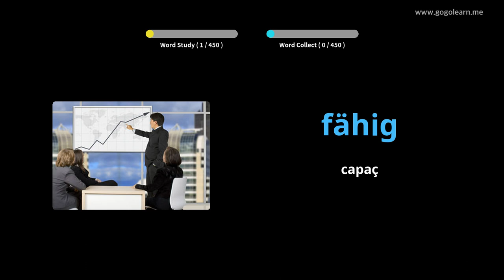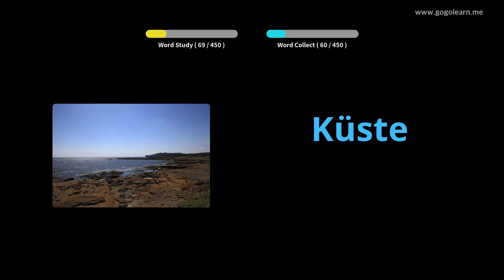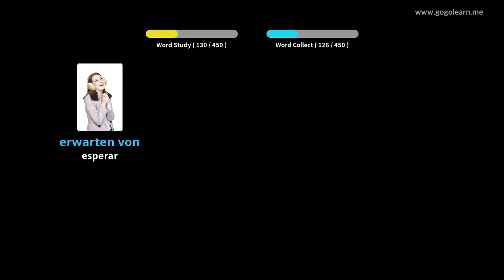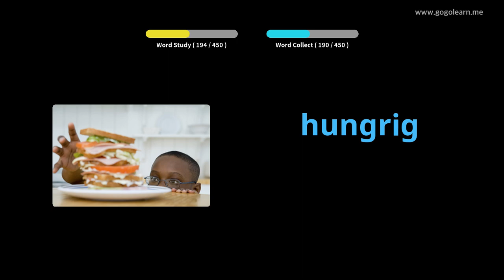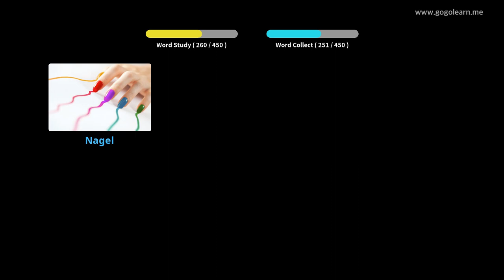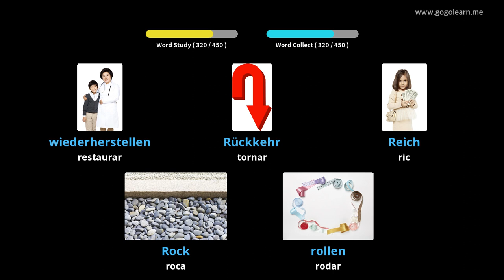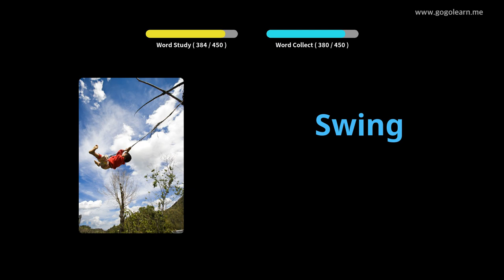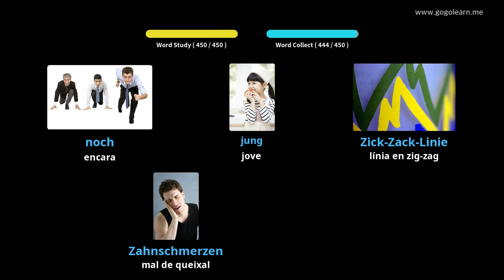Aprèn Amb Imatges Alemany | Vocabulari Alemany Primària | Golearn